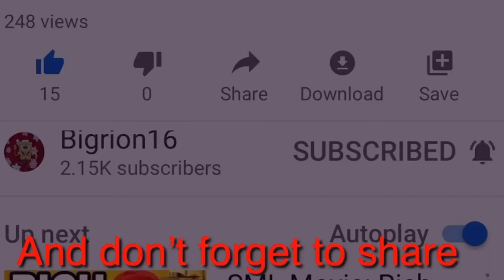SML Movie: Detective Jeffy! REACTION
my linke to the razer website. anyway purchases made through here, i will get a cut of it. Mario is accused Of Stealing And Jeffy wants to prove that Mario didn’t do it.